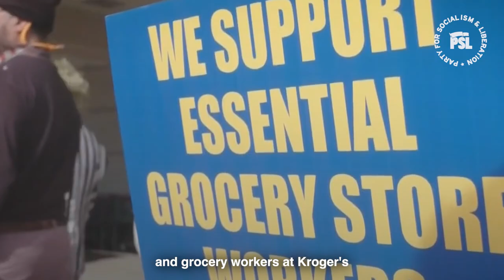Showdown at UPS: Workers Ready to Strike vs. Corporate Giant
In just a few months, the United States may experience a labor struggle the scale of which has not been seen in over 25 years. The contract between the International Brotherhood of Teamsters and UPS will expire July 31, and a strike is possible.

We all have a stake in the outcome of this crucial fight between the working class and corporate America.